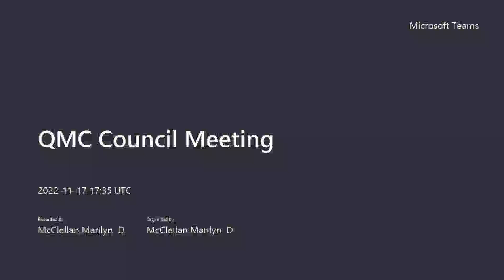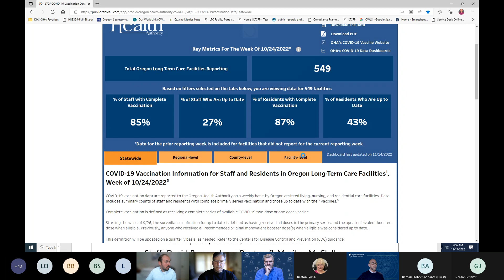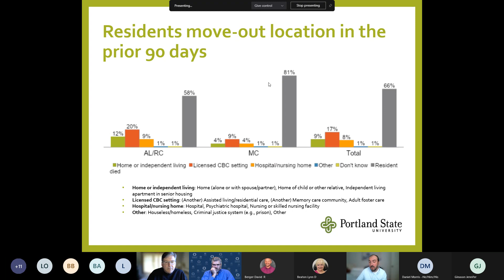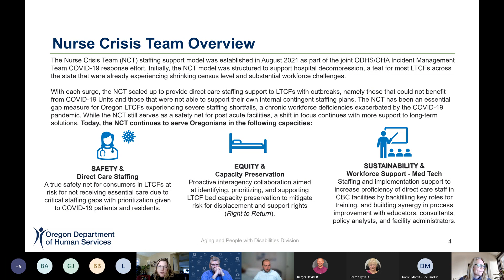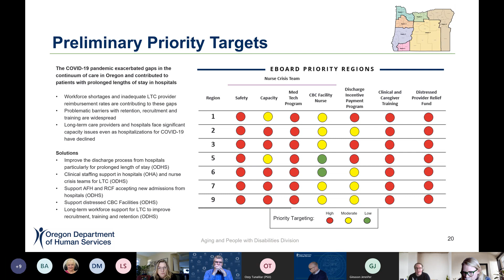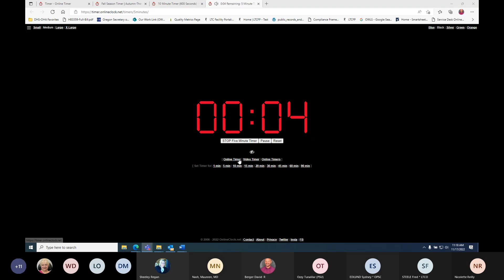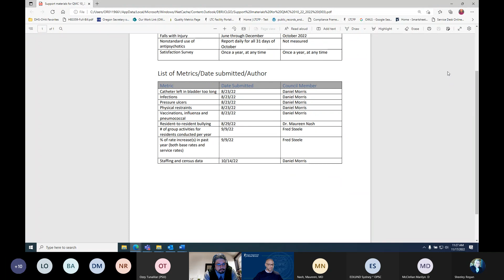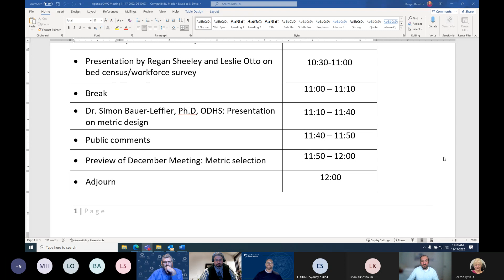APD Quality Measurement Council - November 17, 2022 Meeting Recording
Quality Measurement Council - November 17, 2022 Meeting Recording